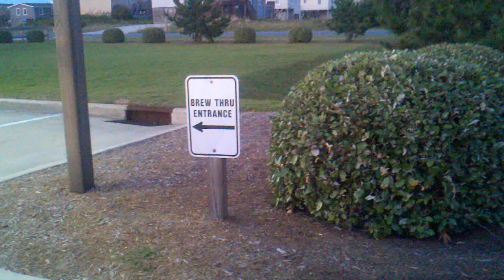Brew Thru OBX